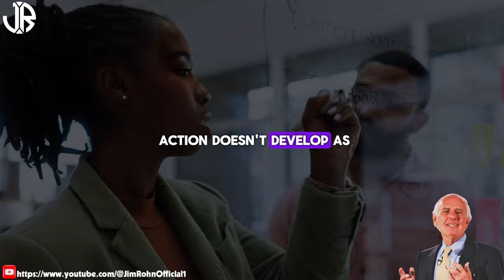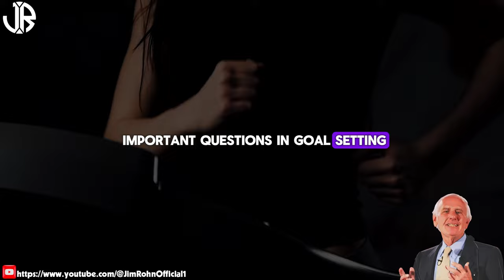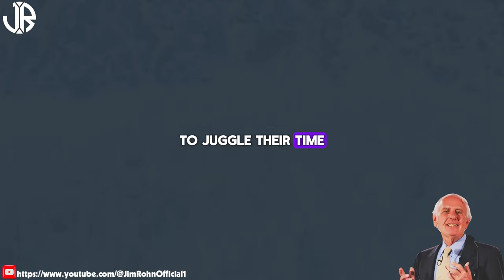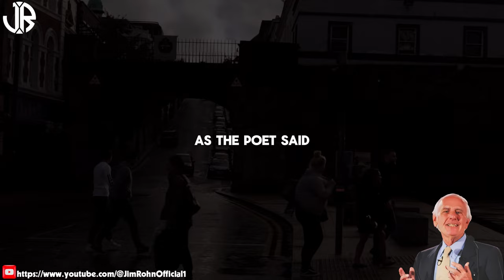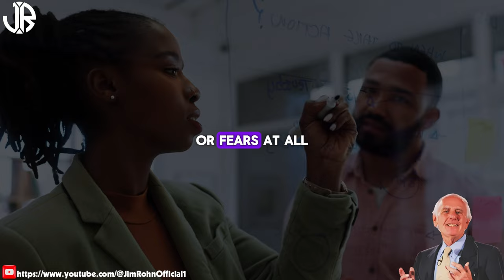Jim Rohn - Watch this to become MILLIONARE - Best Motivational Speech Video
▶Title : Jim Rohn - Watch this to become MILLIONARE - Best Motivational Speech Video